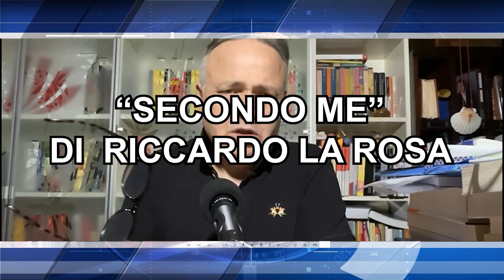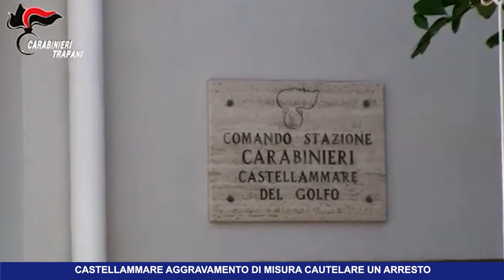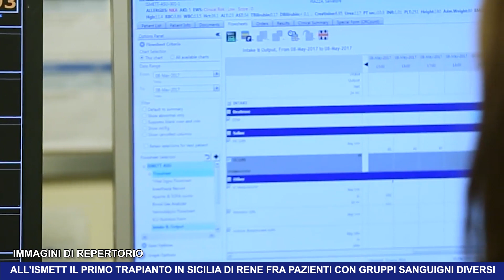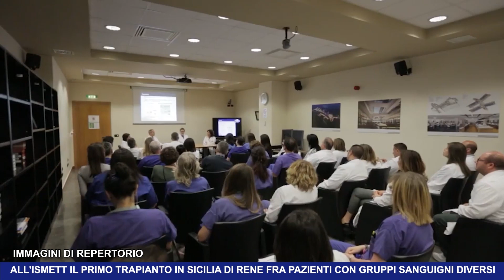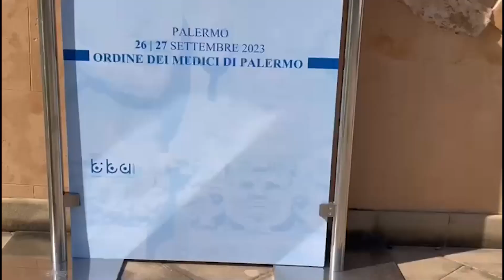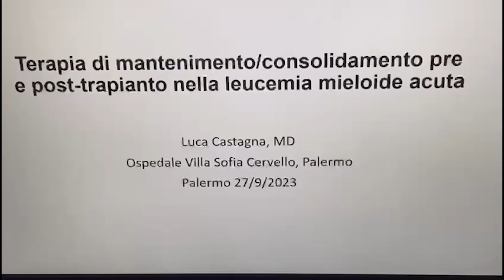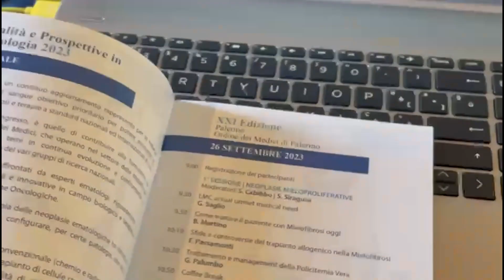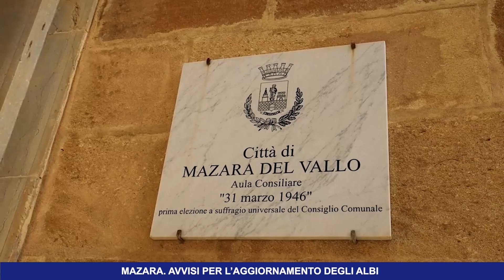TG8 03 OTTOBRE